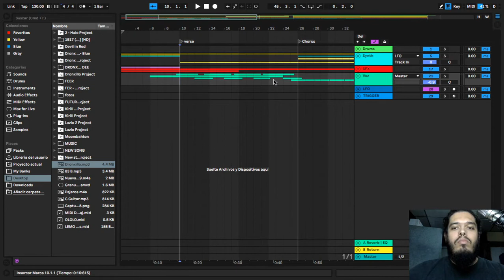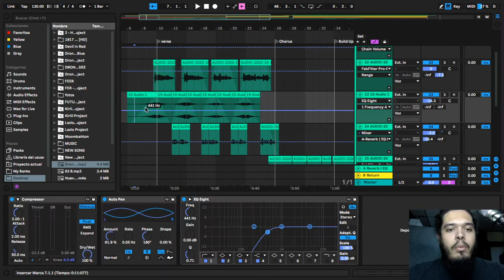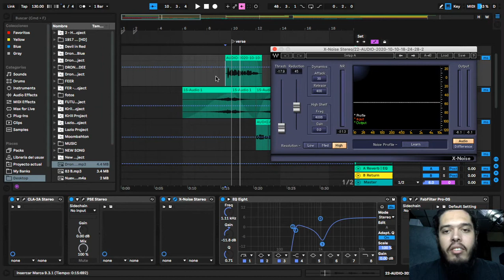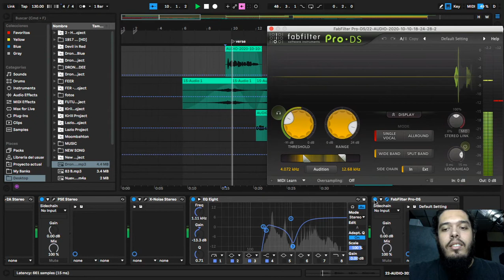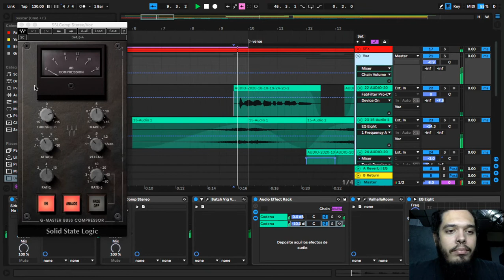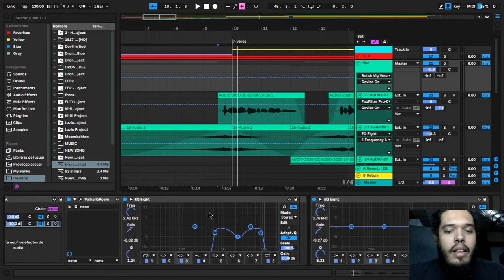Como mezclar voces grabadas con un teléfono móvil 📱/ How to mix vocals recorded by phone 📱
Si no tienes como grabar voces, prueba el micrófono de tu móvil, ha demostrado ser muy útil para quienes no tienen posibilidades de comprar un micrófono de gran presupuesto

En este tutorial te enseño cómo mezclar voces grabadas con tu teléfono móvil para que queden con una calidad fenomenal